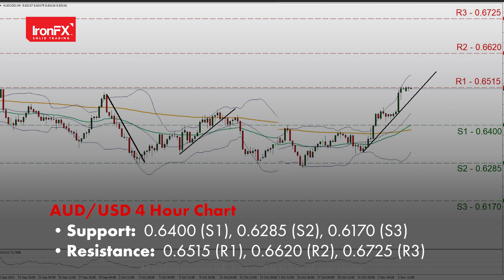The RBA hiked rates, yet the AUD weakened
The RBA hiked by 25 basis points, as was widely expected. The bank also hinted at potential rate hikes, should inflationary pressures persist.
BoE’s Pill hinted that rates may need to stay at their current levels for a prolonged period of time.

ECB’s Holzmann stated that the bank should be ready to hike again if needed.

Fed Governor Cook hinted that rising US Yields may not tied to the bank's monetary policy outlook.

According to some media outlets, Tesla’s (TSLA) entry into India’s EV market, is allegedly being expedited by the Indian government.
China’s lower-than-expected export rate could spell trouble for the Chinese economy.